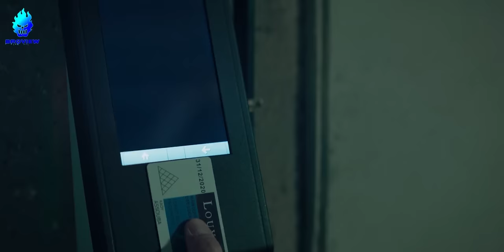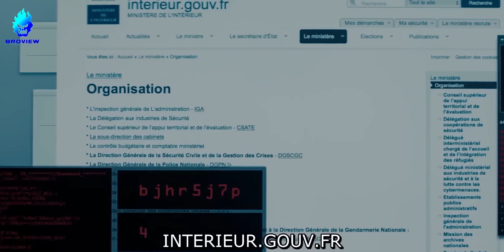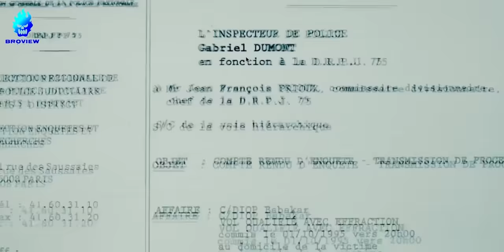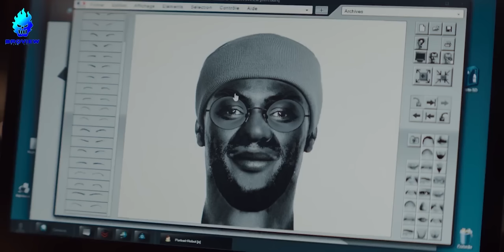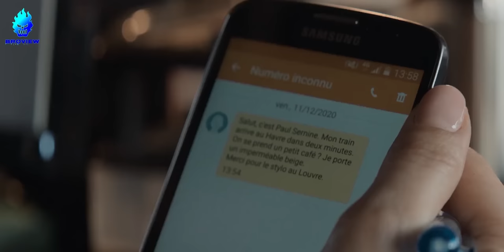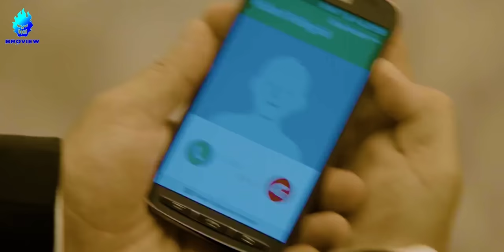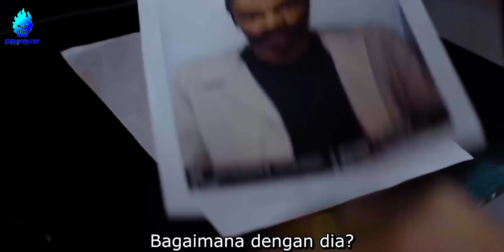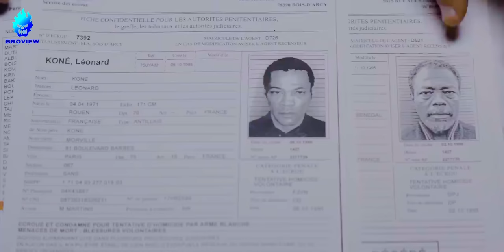PEMBUKTIAN FAKTA TERHADAP KONSPIRASI BESAR !!! - Alur Cerita Film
PEMBUKTIAN FAKTA TERHADAP KONSPIRASI BESAR !!! - Alur Cerita Film Lupin

Serial Lupin merupakan petualangan pencuri yang terinspirasi dari karakter fiksi Arsene Lupin, pencuri handal yang merupakan karakter karya penulis asal Prancis, Maurice Leblanc. Serial ini bercerita tentang pencuri bernama Assane Diop (Omar Sy) yang bertekad untuk balas dend4m.